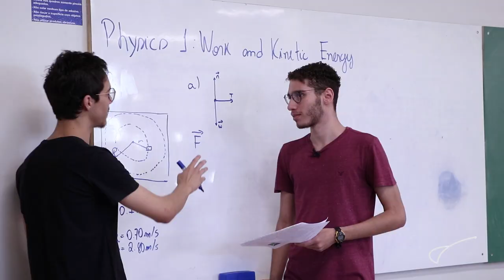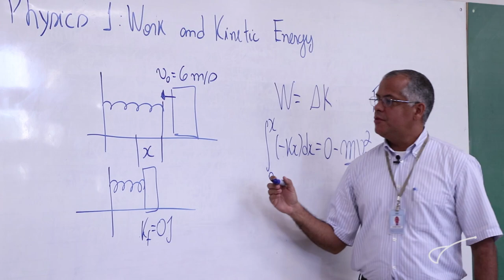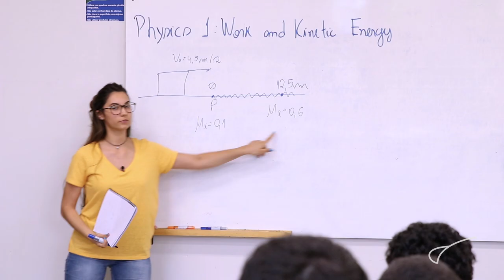UnB oferece Física 1 em inglês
Pela primeira vez a Universidade de Brasília, por meio do  Instituto de Física, oferta a disciplina Física 1 em inglês. O  desafio foi aceito pelo Prof. Demétrio Filho, criando uma oportunidade dos alunos praticarem outro idioma enquanto estudam Física, durante o verão. Além disso a matéria colabora com o Plano de Internacionalização da UnB.